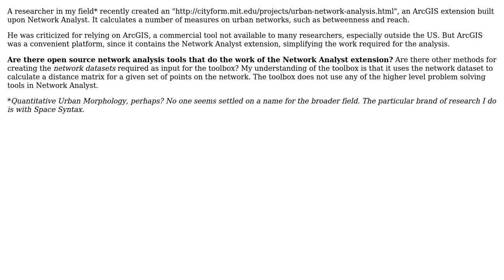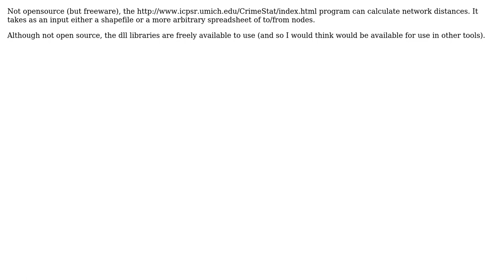GIS: Are there any open source network analysis tools? (2 Solutions!!)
GIS: Are there any open source network analysis tools?

With thanks & praise to God, and with thanks to the many people who have made this project possible! | Content (except music & images) licensed under CC BY-SA | Music | Images & others | With thanks to user user2856 user Patrick user Andy W and the Stack Exchange Network Trademarks are property of their respective owners. You are responsible for your own actions.